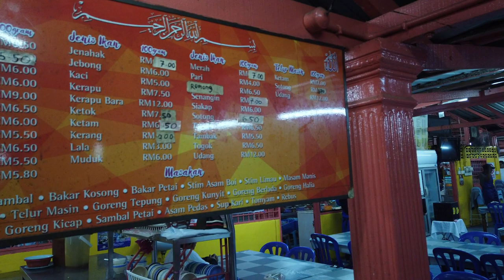Jalan-Jalan Cari Makan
Kenangan dalam hidup jd kan yang terbaik terus maju dan eratkan persahabat dunia dan akhirat selamanya